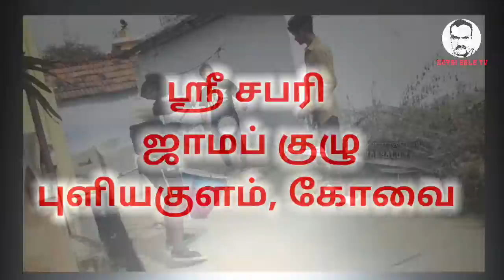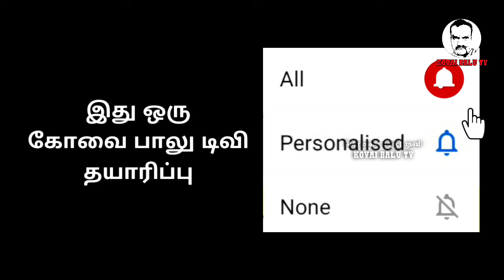ஸ்ரீ சபரி ஜமாப் குழு புளியகுளம்